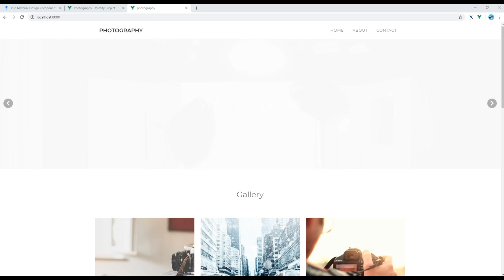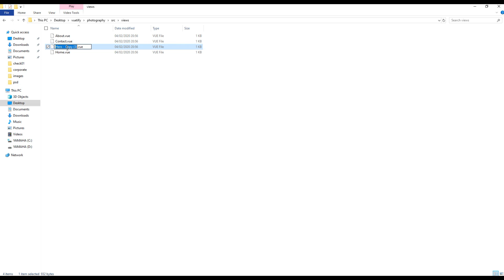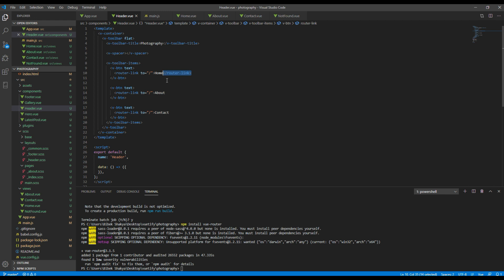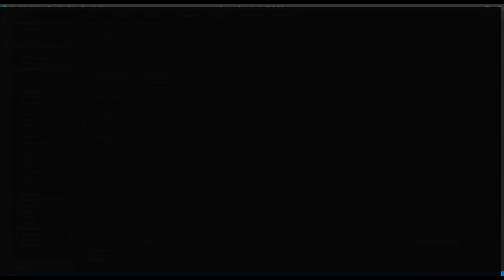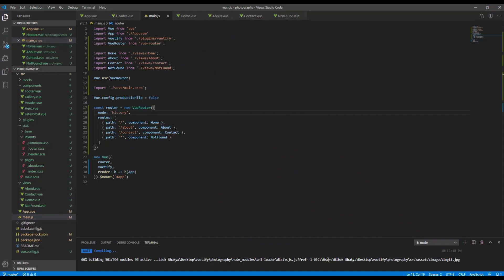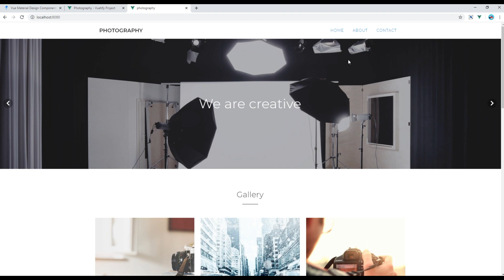Vuetify #8 - Work on Vue Router and manage components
Introduction:
Learn Vuetify with Real Project.
In this tutorial, I'll show you how to add Vue router and work on it. I'll also show you how to manage components.